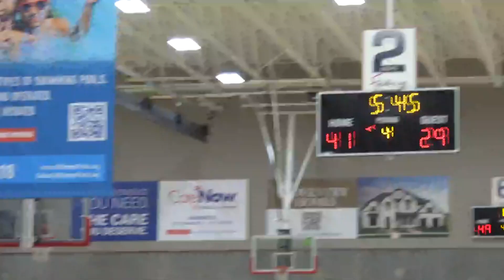2028 Guardians vs 2027 Texas Flyte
The 2nd meeting between these teams.  First game was a 42-40 Flyte victory.  This game is a 52-40 win by the Guardians.  This game was the final game of the Spring 2023 7th Grade Boys B division at the Mansfield Field House.  The Midlothian Guardians finish 6-2.  The Guardians are a combined team of Class of 2028 kids from 2 middle schools in Midlothian ISD.